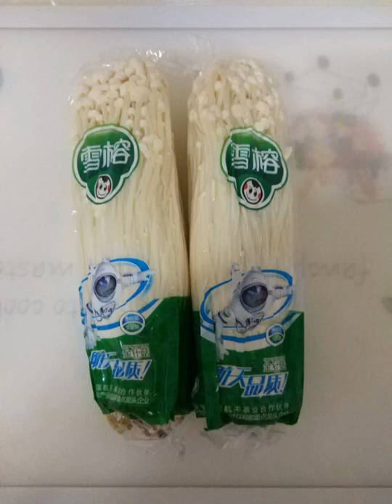Spicy Soup Cooking & Spicy Chicken Soup cooking, Popular Pork rips & spicy food cooking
cooking gloves
cooking gauntlets osrs
cooking girl
cooking gifts
cooking halibut
cooking ham
j&h cooking
4-h cooking 101 recipes
h&t cooking
4-h cooking 101 project manual
4-h cooking 201 recipes
cooking ideas
cooking in animal crossing
cooking images
icooking nj
icookingstore
icooking hot pot east hanover
cooking suite
cooking jobs
cooking jokes
cooking lobster
cooking mushrooms
cooking methods
cooking network
cooking noodles